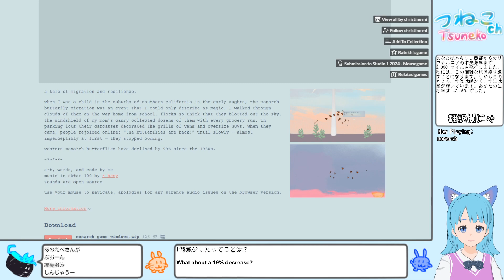【monarch】オオカバマダラの大移動を描いたアドベンチャーゲーム【playthrough】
monarch
オオカバマダラの大移動を描いたアドベンチャーゲーム

リアルタイム翻訳を使用していますが、想定と異なる文章が表示される場合があります。
Real-time translation is used, but there may be cases where sentences are displayed differently than expected.